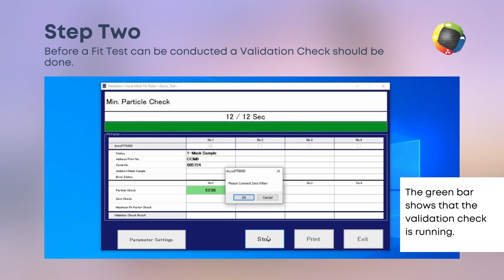AccuFIT9000 Pro & GVS Respirator Fit Test - STEP 2 Validation check